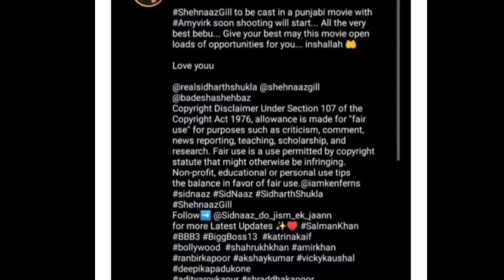और अब Punjab से आई एक बड़ी खबर सामने ज़रूर जानिए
Thankyou.👍🏻👍🏻